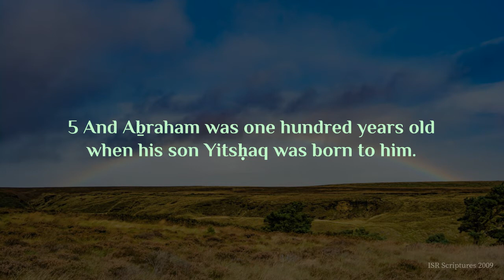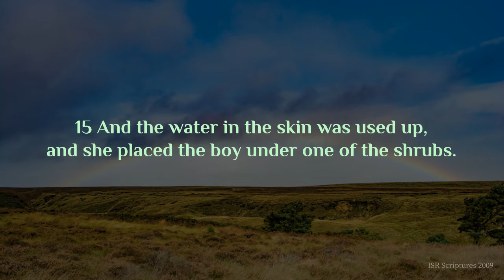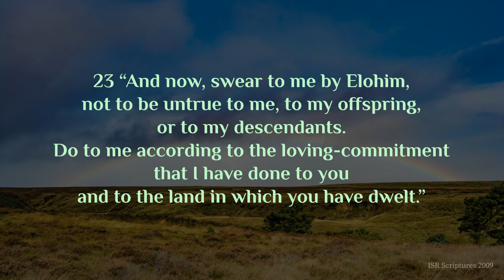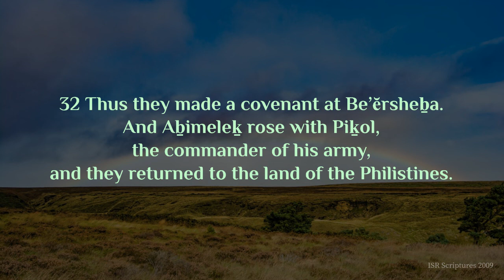Berěshith/Genesis Chapter 21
Lyric video of Berěshith/Genesis Chapter 21 - ISR Scriptures 2009